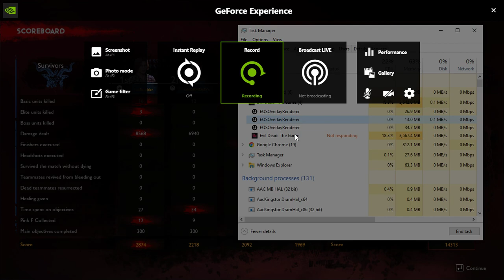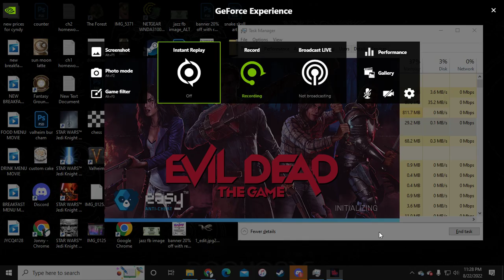Evil Dead the Game Demon Necromancer Junkyard Brawl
Another short game but a very exciting scrap in the junkyard!